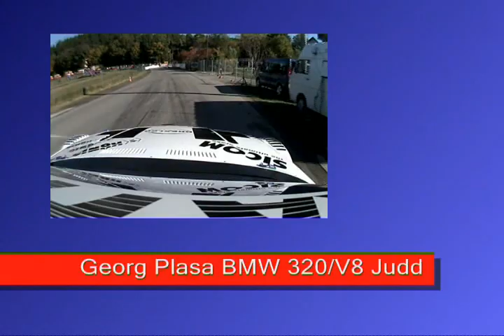Camera-car di Georg PLAZA sulla BMW Jud F1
Camera-car di Georg PLAZA sulla BMW Jud F1 nella salita della Berg Cup a Mickhausen in Germania